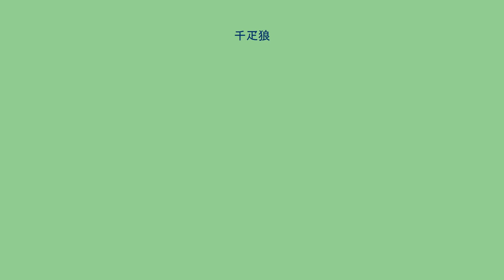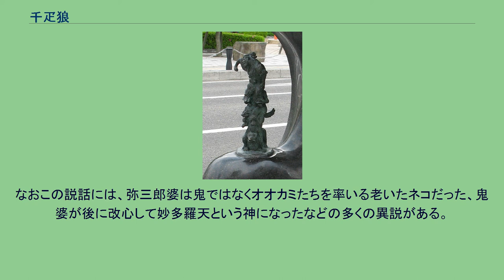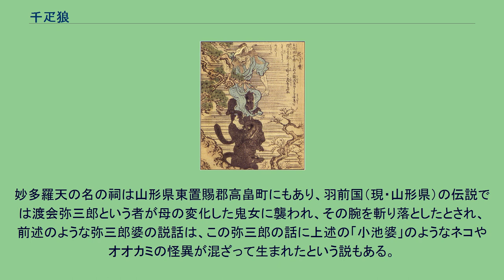千疋狼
神話・伝説の狼
千疋狼、千匹狼（せんびきおおかみ）は、日本の説話の類型の一つ。
送り狼と並んでオオカミの説話で有名なものとされ、「鍛冶が嬶」「小池婆」「弥三郎婆」など、類する多くの説話が日本全国に伝承されている。
多くは、夜間にオオカミの大群に襲われた人間が木の上に登り、オオカミたちが梯子のように肩車を組んで樹上の人間を襲おうとするものの後一歩で届かず、オオカミが自分たちの親玉の化け物を呼びつける、というものである。
動物学者・平岩米吉はこれらを、オオカミが夜に活動する習性、指揮をとる者のもとに集団で行動する習性を意味するとし、オオカミが肩車を組むのは、オオカミの高く飛び上がる身の軽さを表現したものと指摘している。
竹原春泉画『絵本百物語』より「鍛冶が嬶」 鍛冶が嬶、鍛冶が媼（かじがかか、かじがばば）は、高知県室戸市に伝わる説話。
ある身重の女が奈半利（現・安芸郡奈半利町）へ向かうために峠を歩いていた。
夜になる頃に陣痛が起き、運悪くオオカミが襲って来たが、そこへ通りかかった飛脚に助けられ、木の上へ逃げることができた。
オオカミたちは木の上へは爪が届かないので、梯子状に肩車を組んで木の上へ襲いかかろうとし、飛脚は脇差で必死に応戦した。
水木しげるロードに設置されている「鍛冶媼」のブロンズ像。
その内にオオカミたちは「佐喜浜の鍛冶嬶を呼べ」と言い出した。
しばらくすると、白毛に覆われた一際大きいオオカミが鍋をかぶった姿で現れ、飛脚に襲い掛かった。
飛脚は渾身の力で脇差しを振り下ろすと、鍋が割れると共に人の叫びのような声が響き、オオカミたちは一斉に姿を消した。
夜が明けて峠に人通りが出始めたので、飛脚は女を通行人に任せ、自分は血痕を辿って佐喜浜の鍛冶屋へ辿り着いた。
お宅に嬶はいないかと尋ねると、頭に傷を負って寝込んでいるということだった。
飛脚は屋内に入り込み、中で寝ていた嬶を斬り倒した。
嬶の姿をしていたのはあの白毛のオオカミであり、床下には多くの人骨、そして本物の嬶の骨も転がっていたという。
佐喜浜には現在でも鍛冶が嬶の供養塔が残っている。
また佐喜浜を訪れた郷土史家・寺石正路によると、明治時代には鍛冶が嬶の墓石もあったとされ、鍛冶屋の子孫といわれる人々には必ず逆毛が生えていたという。
江戸時代の奇談集『絵本百物語』では「鍛冶が嬶」と題し、オオカミに食い殺された女の霊がオオカミに憑いて人を襲う話となっており（絵本百物語#第五巻を参照）、千疋狼のような特徴は見られないが、挿絵ではオオカミの群れが樹上に向かって梯子状に肩車を組む姿が描かれている。
小池婆（こいけばば）は、雲州松江（現・島根県松江市）に伝わる説話。
松江の小池という武家に仕える男が、正月休みに里帰りし、主の登城日前日の朝、未明の内に家を発って主のもとへ向かった。
檜山へ差し掛かった頃、オオカミの群れに出くわしてしまい、逃げ場を失って路傍の大木に登り、難を逃れようとした。
するとオオカミたちは梯子状に肩車を組んで男に近付いてきたが、あと少しのところで高さが足りない。
一番上のオオカミが「小池婆を呼べ」と吠えたてた。
それに応じて1匹の巨大なネコがやって来て、オオカミの梯子を昇って来た。
男はネコを待ち受け、腰の刀を抜いてネコの眉間を切りつけた。
金属音が響き、ネコもオオカミの群も姿を眩ました。
やがて夜が明けて人の声がするようになり、男は安心して木から降りると、足元に茶釜の蓋が落ちていた。
良く見ると、それは見慣れた主の家の茶釜の蓋だった。
不思議に思い、男はそれを持って主の家へ向かった。
主の家へ着いたところ、主の母親が昨晩、厠で転んで額に大怪我をしたと大騒ぎになっていた。
さらに家の茶釜の蓋がなくなり、探し回っているところだった。
男は茶釜の蓋を主に見せて事情を話した。
主が母の部屋を覗くと、母は布団をかぶって妙な声で呻いていた。
主は母を怪しいと睨み、布団の上から刀で突き刺した。
布団を剥いで見ると、そこには老いたネコの死骸があったという。
弥三郎婆（やさぶろうばば）は、新潟県弥彦山を始め、山形県、福島県、静岡県に伝わる説話。
中でも、以下の弥彦山の伝説が知られている。
弥彦山の麓に、弥三郎という男が老いた母親と共に暮していた。
ある日、弥三郎は山の中でオオカミの群れに出くわしてしまい、大木に登って難を逃れようとした。
一番上のオオカミが「弥三郎の婆を呼べ」と吠えたてた。
すると空に暗雲が垂れ込め...